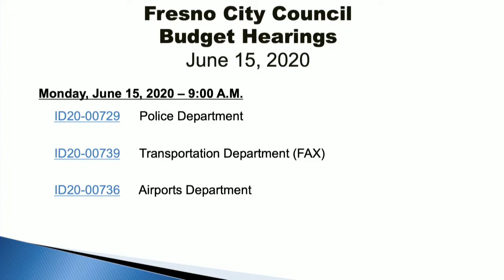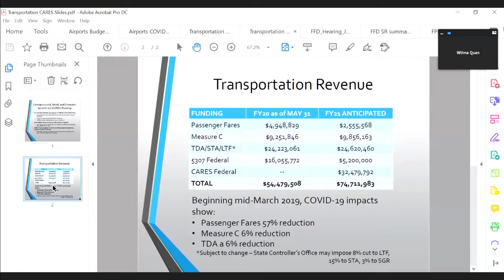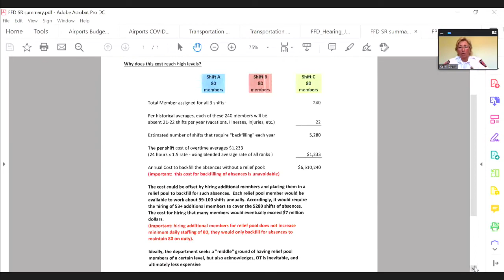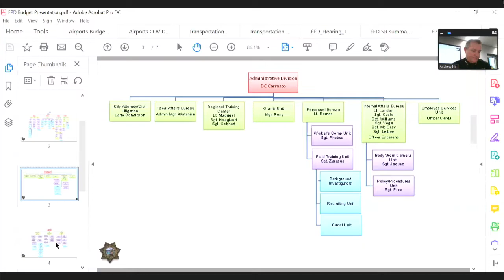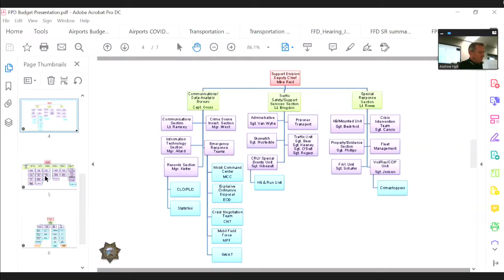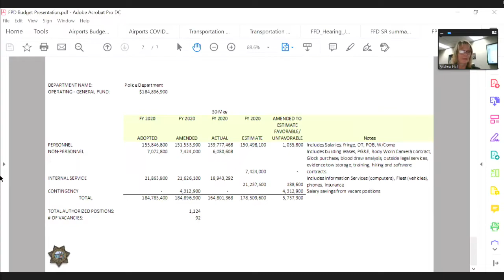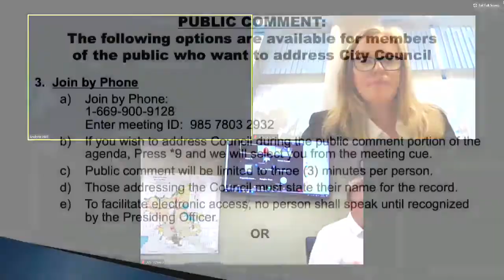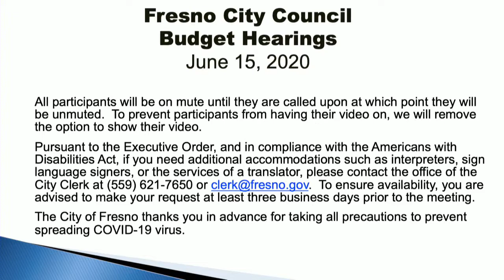Council Budget 06152020 Part 2 - 06/23/2020